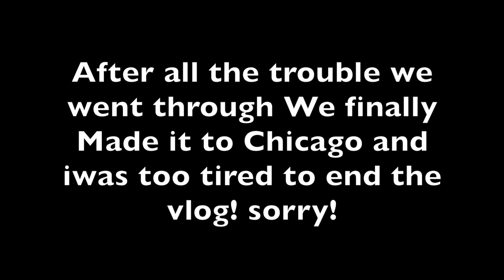Shipping Our Car To Hawaii! || MILITARY LIFE